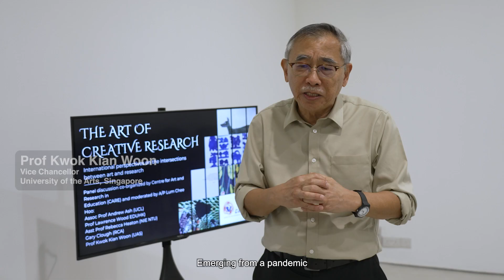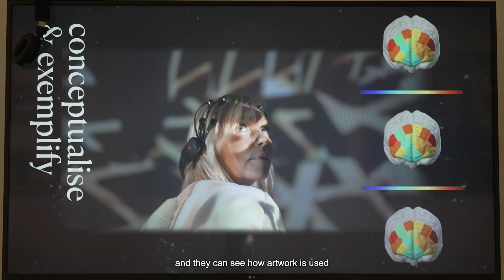The Art of Creative Research Exhibition and Seminars II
Jointly organised by the Education University of Hong Kong and National Institute of Education, Nanyang Technological University, Singapore, The Art of Creative Research showcases a range of works by academic staff from six influential Universities in the fields of art and design and art education featuring practice based research in a range of media.